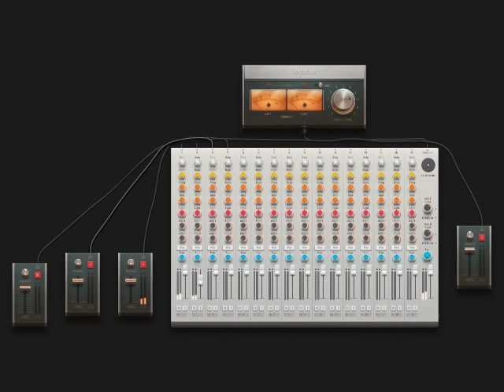Men on the Moon-DJ Black